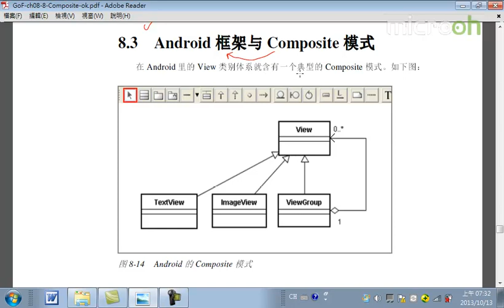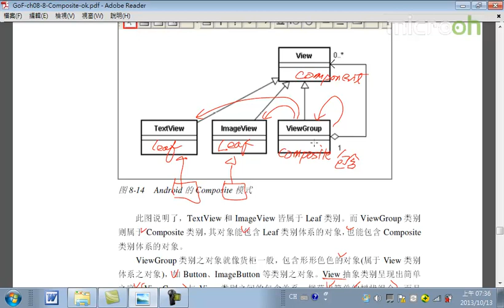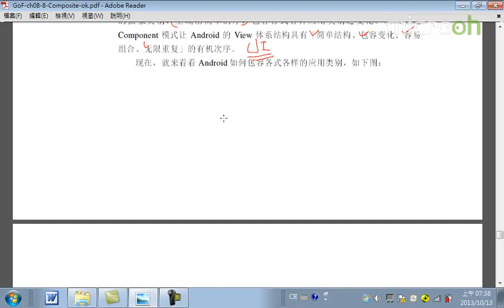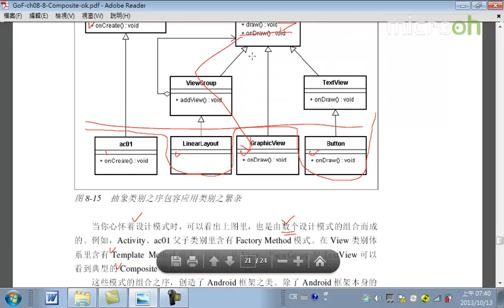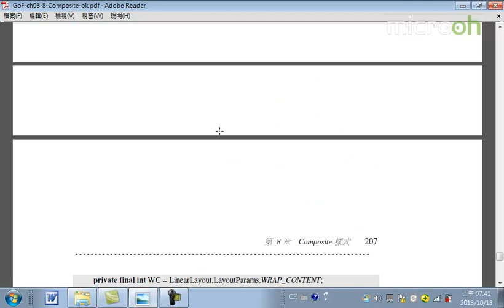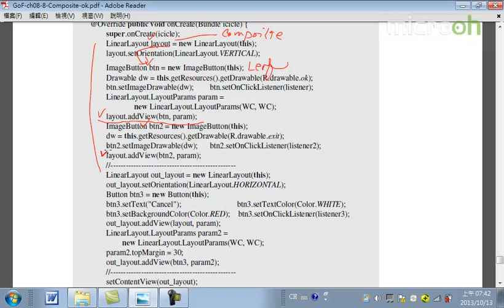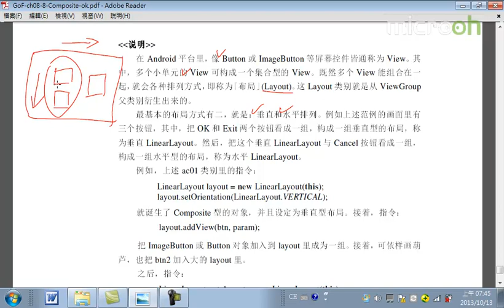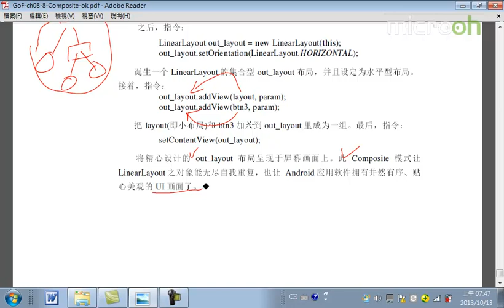Android教程之设计招式之美30 Composite模式c